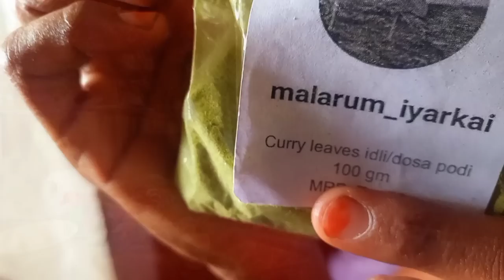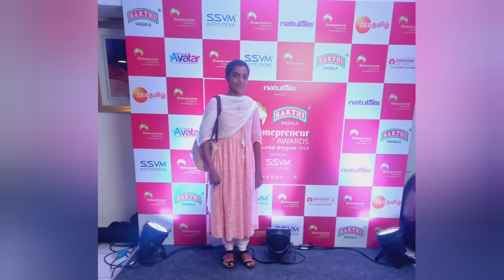👩‍🌾🌱என்னை பற்றி தெரிந்து கொள்ளனும்மா??🥰உங்கள் கேள்வியை பதிவிடுங்கள்.✍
💚Hi...my self sathya...am from trichy district thuriyur near sobanapuram village girl 👧 ♥ 😍...

I share my personal knowledge about farmers life ,farming work ,farmers struggles and village girl life style vlog.

I am also Engineering graduate 🎓..
But basically farmers family girl 👩‍👧‍👧

So Am interested to farming 🥰🌱💚👩‍🌾

watch my more video's on our channel 🥰